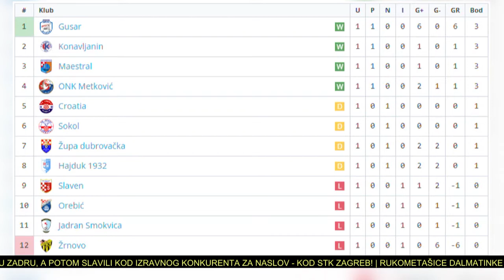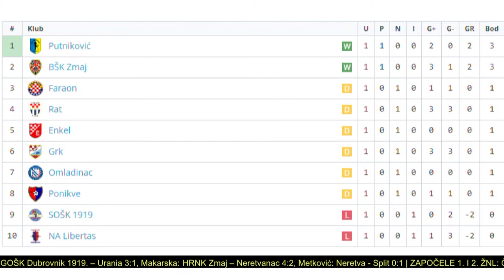TIME OUT Mlađe nade VK Cavtat, Lorenzo Butigan, Blaž Pezo i dubrovački spartanci